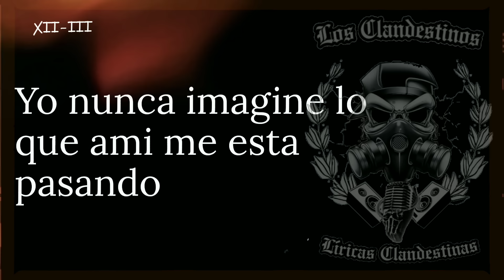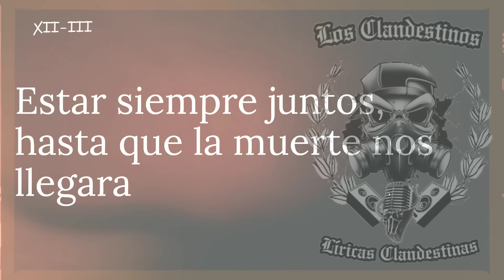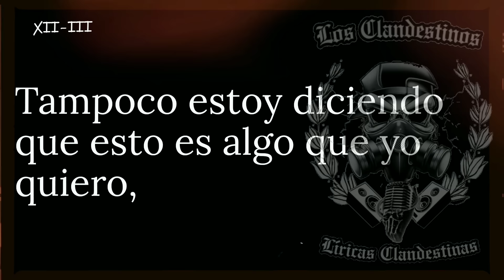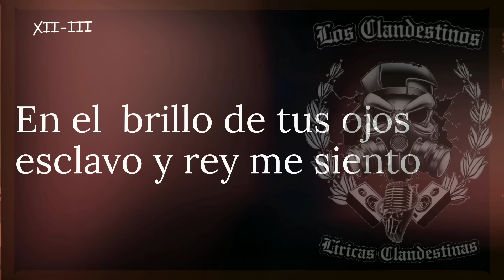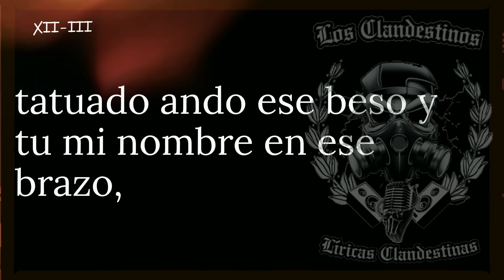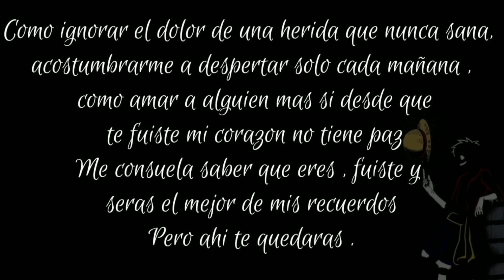TE PERDI -EL CHUBEX FT KPI FT EL SKINNY FT TRAV13SO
LOS CLANDESTINOS